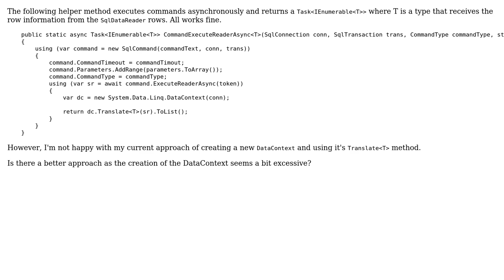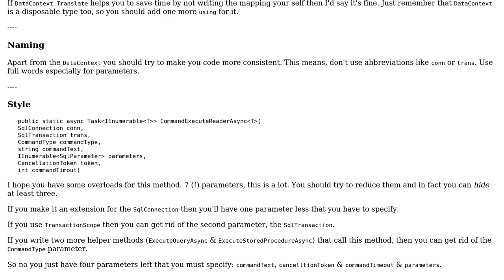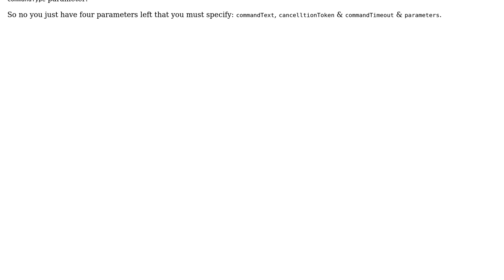SqlCommand ExecuteReaderAsync helper method (2 Solutions!!)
SqlCommand ExecuteReaderAsync helper method

With thanks & praise to God, and with thanks to the many people who have made this project possible! | Content (except music & images) licensed under CC BY-SA | Music | Images & others | With thanks to user t3chb0t user Jesse C. Slicer user Cleve and the Stack Exchange Network Trademarks are property of their respective owners. You are responsible for your own actions.